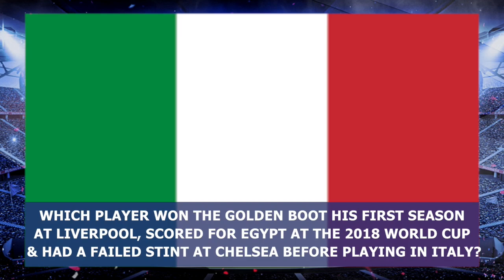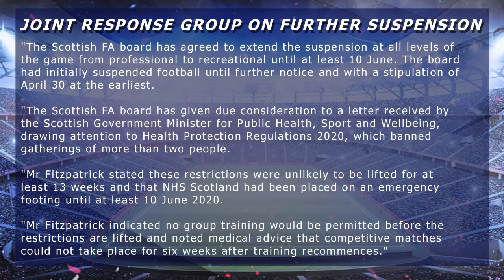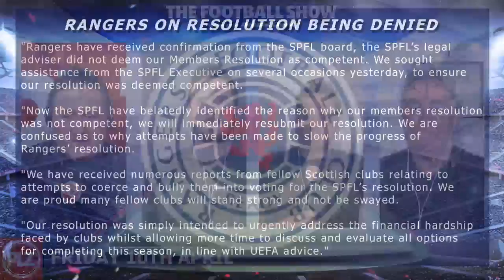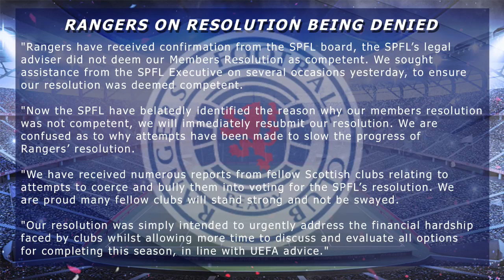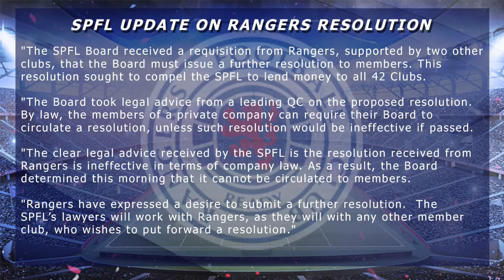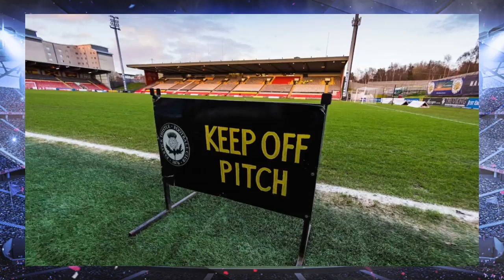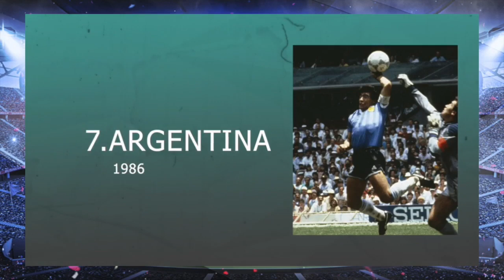Tam McManus "Rangers or the SPFL are lying-"The Football Show -Fri 10th Apr 2020.